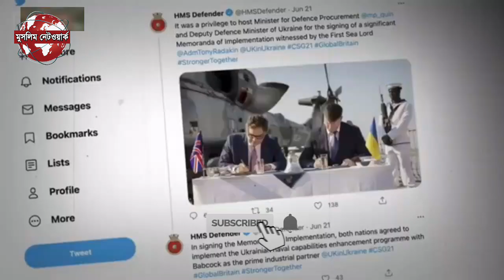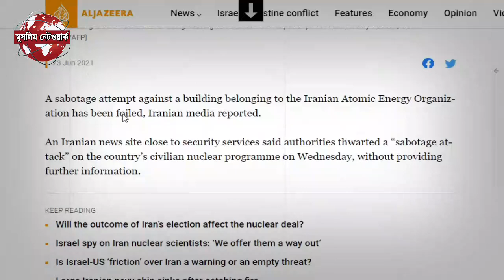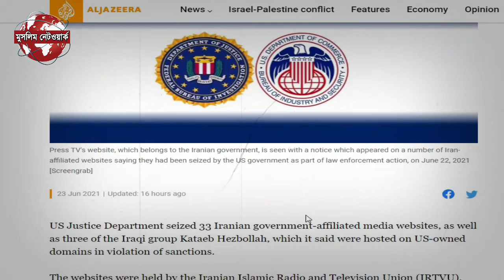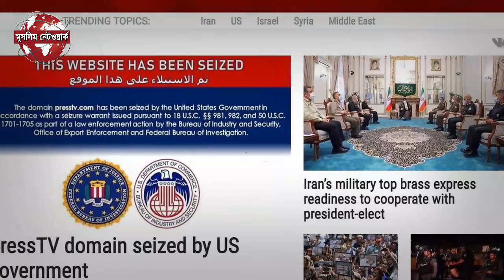গোপনে’ তালেবানের সঙ্গে যোগাযোগ করছে ভারত|24 june 2021 International news|bangla news আন্তর্জাতিক খবর